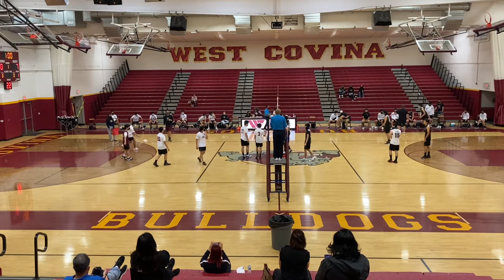Ben's Volleyball WCHS vs Rio Hondo Game 1 Set 1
Sophomore Year